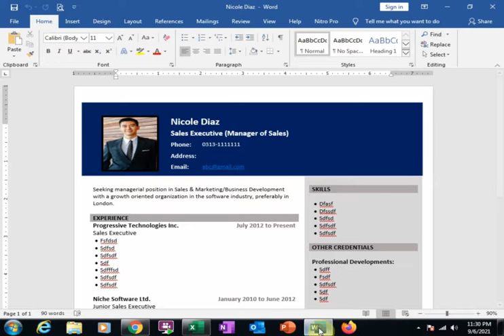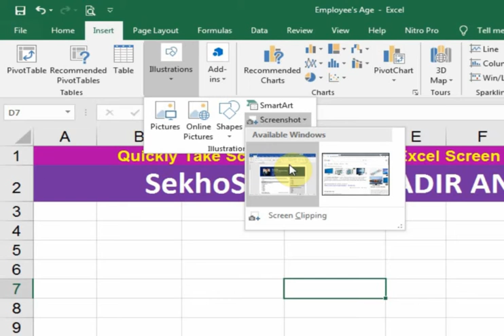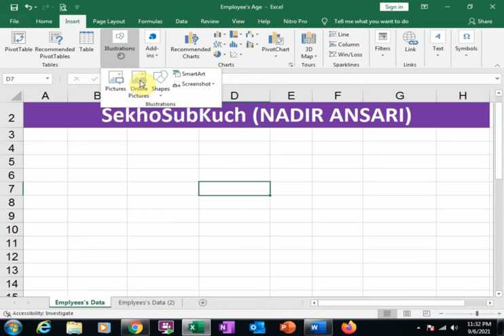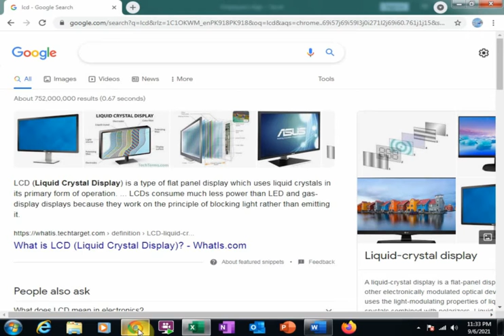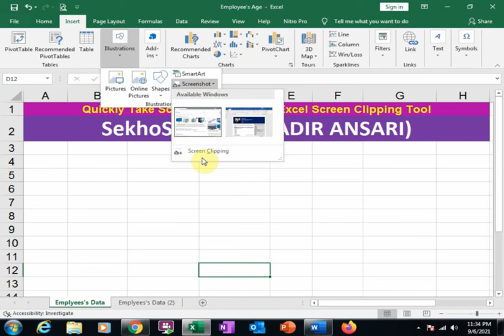Quickly Take Screenshot Through Excel Screen Clipping Tool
Generate Profit and Loss Accounts / Income Statement Report From General Journal Through Pivot Table || Financial Statement Part 3 [Urdu / Hindi]

Insert a screenshot or screen clipping,
Inserting a Screen Clipping,
How to Grab a Screenshot in Excel,
Excel Screen Clipping Tool,
Capturing a Screen,
screenshot tutorial,
screen clipping training,
How to Use Screenshots in Excel,
Inserting a Screen Shot into an Excel,
excel tricks,
excel tips,
excel advance tips,
advance excel,
excel training,
excel learning,
excel tutorial,
excel smart tricks,